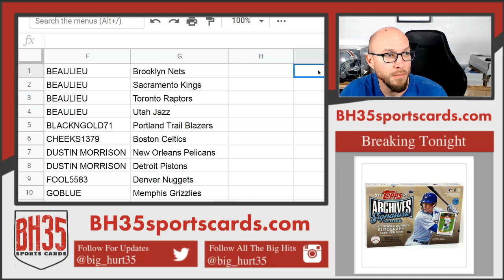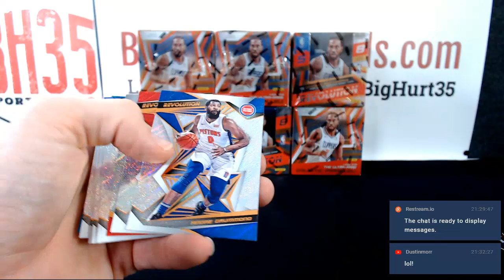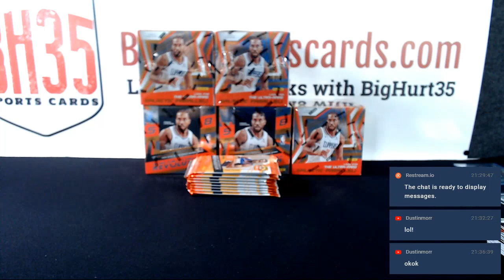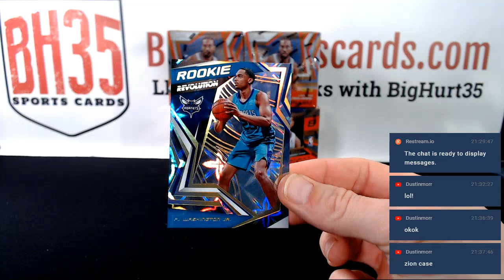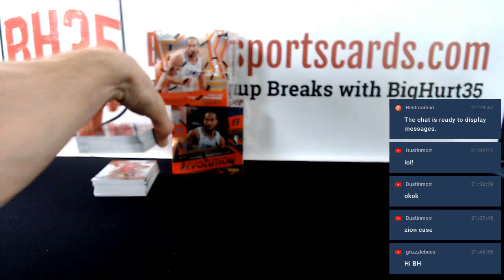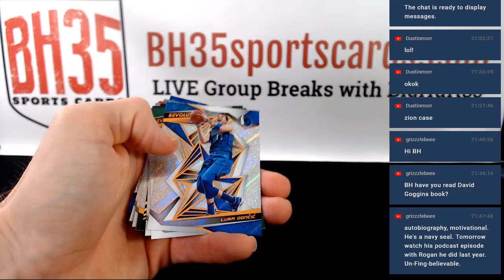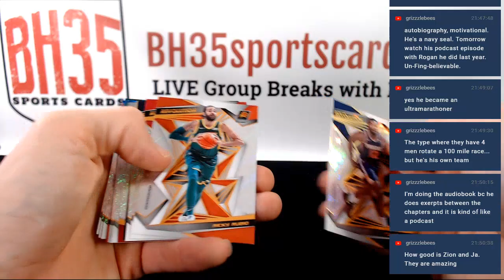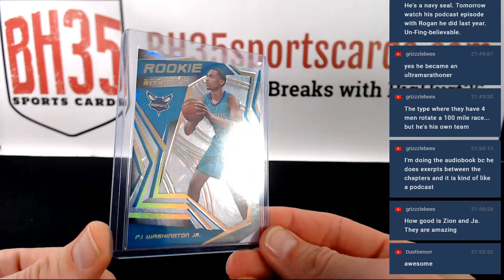2019/20 Panini Revolution Basketball | 8 Box Case Break #6 Pick Your Teams